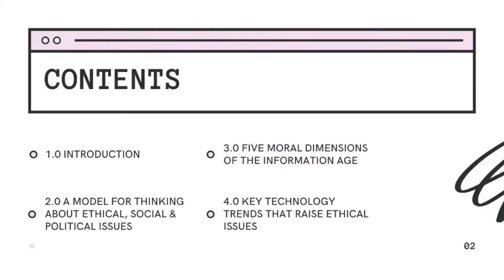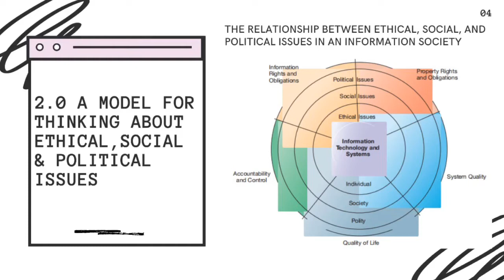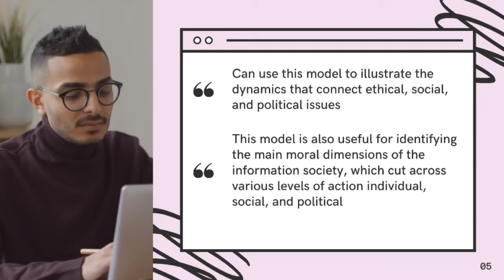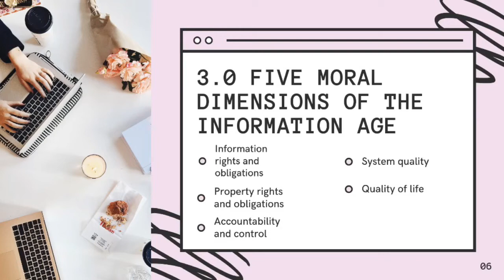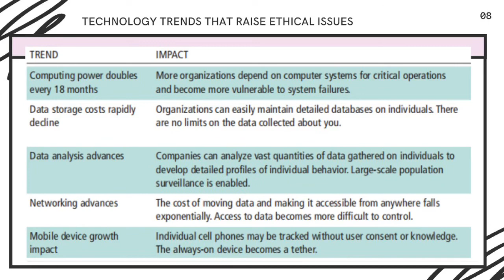MIS CHAPTER 4 (Subtopic 4.1)